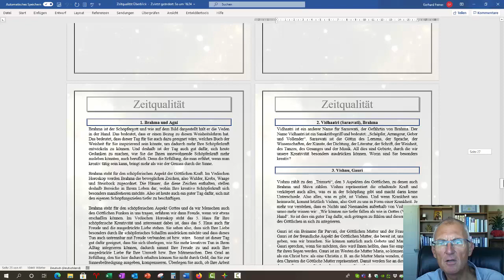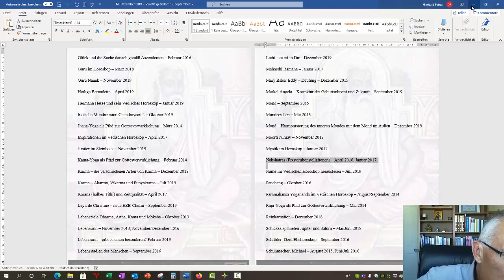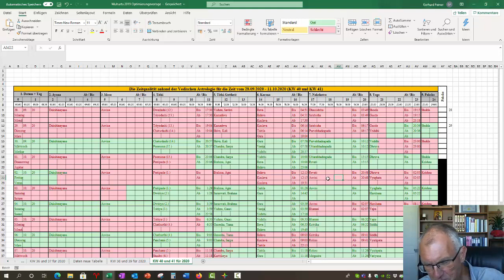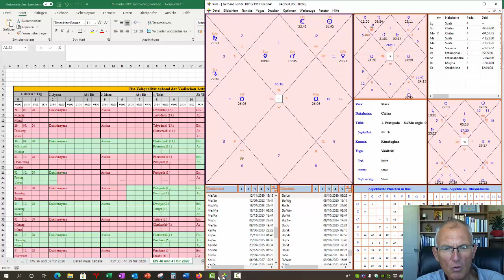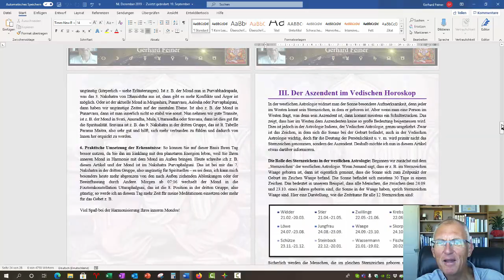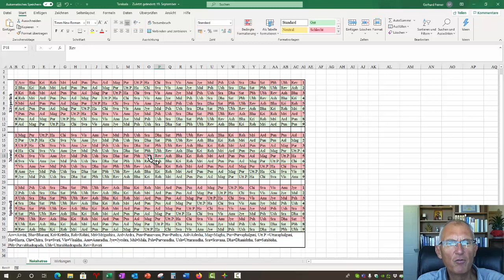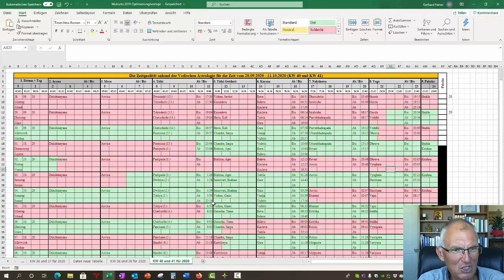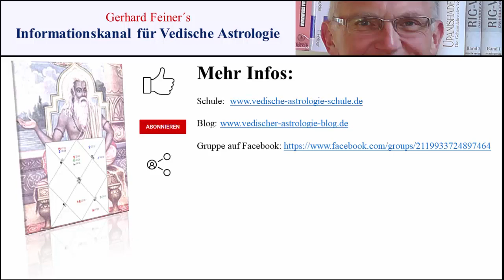Ihre astrologische Tagesenergie - Kurzanleitung - Beispiel 1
Wenn Sie Ihren Tag bestmöglich nutzen wollen, ist es wichtig, diesen, basierend auf den astrologischen Tagesenergien, bewusst zu gestalten.
Hier nun das 1. konkrete Beispiel, wie Sie dies in der Praxis einsetzen und umsetzen können. Es werden weitere Videos mit Beispielen dazu folgen.

Hier geht es zu meiner Gruppe für Vedische Astrologie, wo auch der indische Kalender (Panchang) laufend veröffentlicht wird u. v. m.: